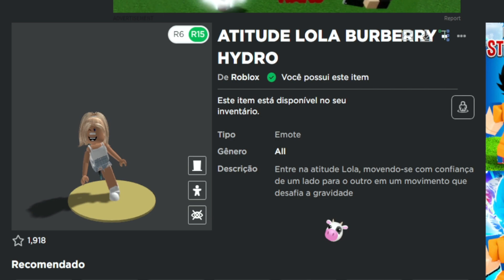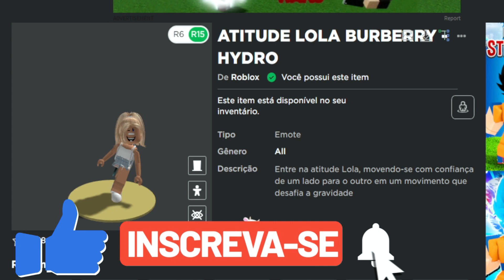⭐SEGUNDO EMOTE BURBERRY **GRATIS** NO ROBLOX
🎮ROBLOX
💥 MAIS UM! Segundo EMOTE GRÁTIS NO ROBLOX . EMOTE GRATIS DA BURBERRY! VEJA COMO PEGAR!\
🧍🏼‍♀️🧍🏼‍♂️ Seja membro deste canal e ganhe benefícios:
💗💗💗 PARTICIPE DAS BRINCADEIRAS DO CANAL!💗💗💗
REGRAS:
💗💗💗 AMO  VCS! BOA SORTE!
⭐⭐LINK DO VIDEO ⭐⭐
Amo vocês!

📬 CAIXA POSTAL: 74439 CEP: 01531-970 SAO PAULO - SP